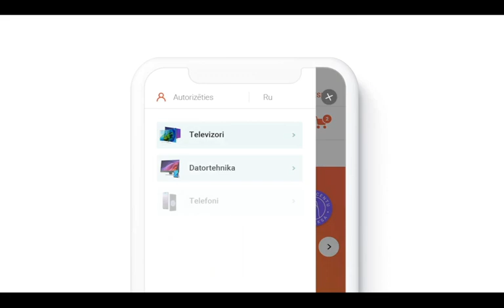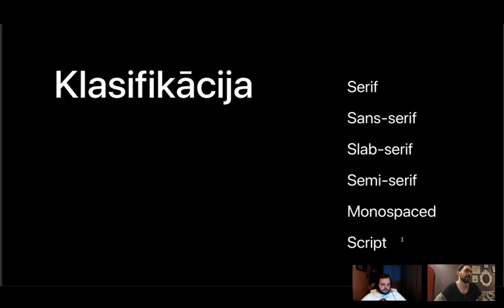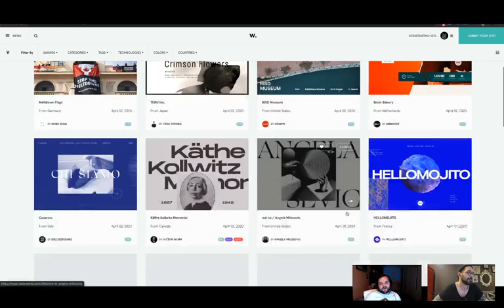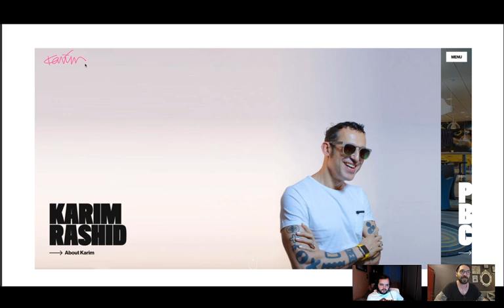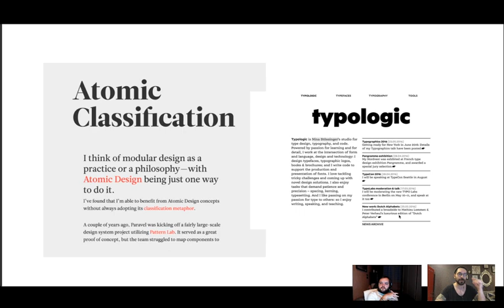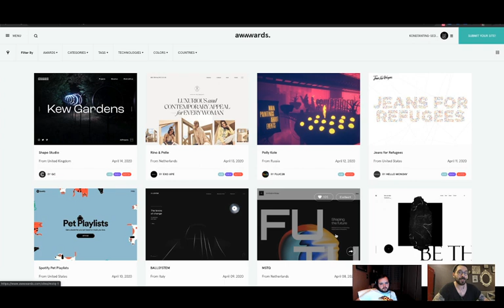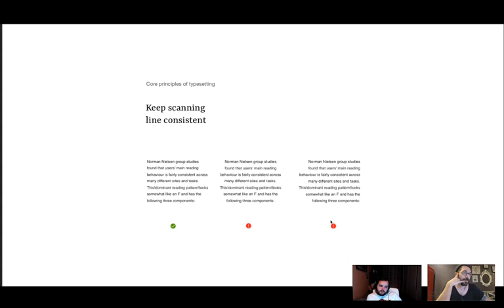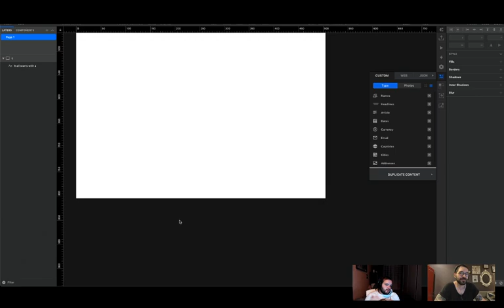Digibrand Education 2 Typesetting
Digibrand Education epizode s01e02 - Typesetting.
Apskatījām visu (gandrīz) par fontiem, burtiem, to veidiem un to, kā tas strādā webā. Kāds ir burtu sastāvs, kā labāk izvēlēties fontus un kā saformatēt perfekto rindkopu priekš web vides.

Kur runāsim par karstāko, kas notiek UX/UI, dizaina un webdizaina pasaulē - Tavā valodā.
Pievienojies mūsu komūnai un iegūsti insidera pieeju materiāliem un extra stila punktus.